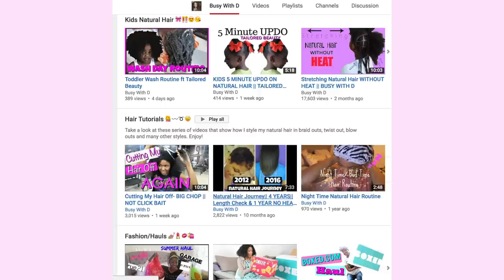4 Year Old Reviews Satin Bonnet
Be sure to Check out busy with D's Youtube channel, she has some awesome kid tutorials. Tell her I sent you!

💇🏽Grow healthy hair with me!!

Follow my business page on instagram @tailoredbeauty

eats-keyas19ue